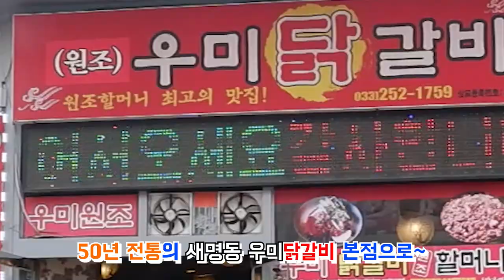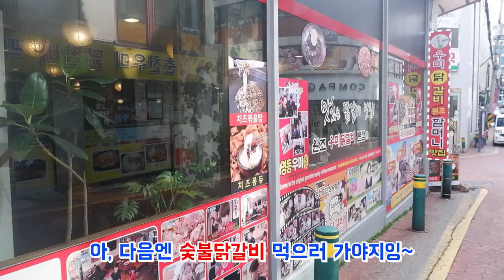2021년 맛집시리즈 #16] 닭갈비도 이젠 50년정도는 되야! | 우미닭갈비 | 춘천맛집 | 새명동 | 맛집추천 | 춘천현지인맛집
50년 전통의 춘천의 전통 닭갈비 맛집!
유재석부터 TV 방송에 많이 소개된 춘천에 여행오면 꼭 와봐야 하는 맛집~
역시 춘천은 닭갈비지!!!